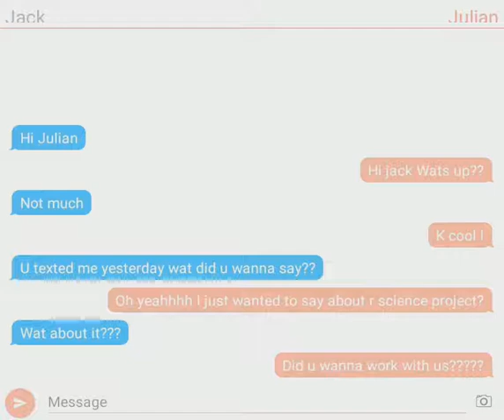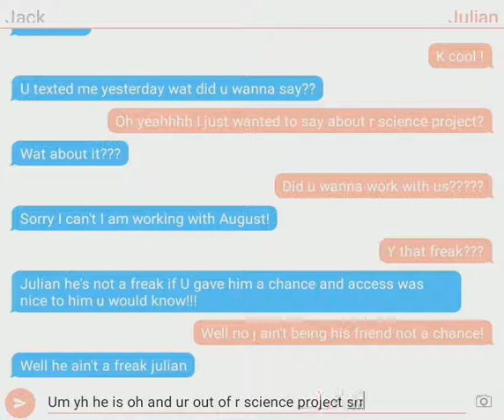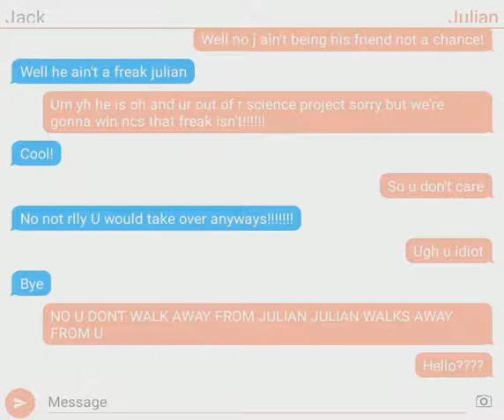Texting story-jack will and Julian's science project (wonder)